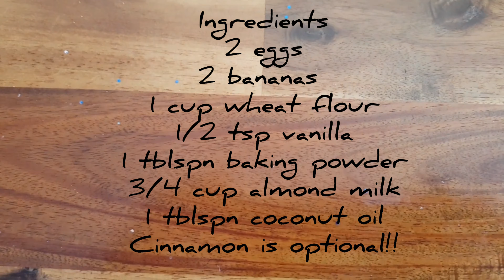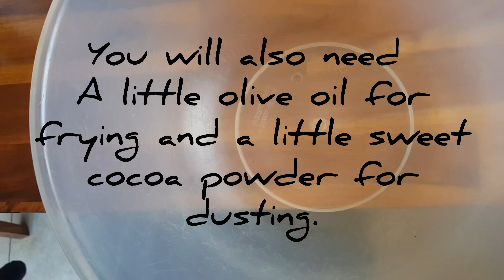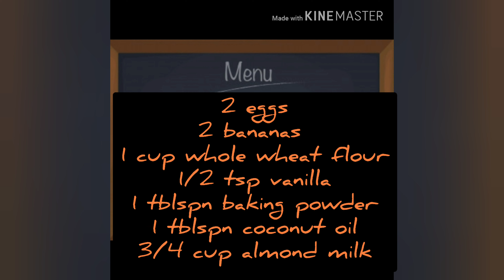Banana pancakes ...low gi healthy under 100 cals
A healthy start to the day and filling !!